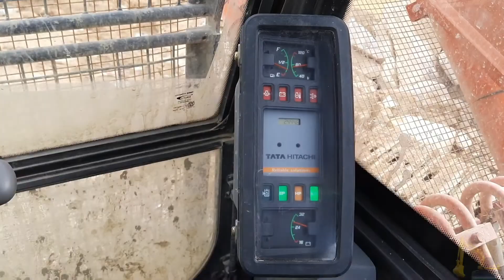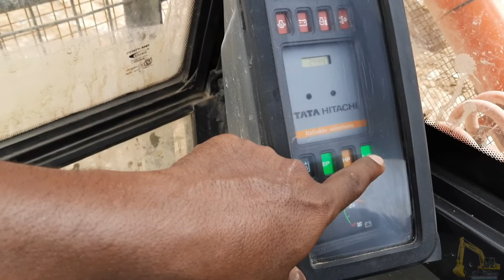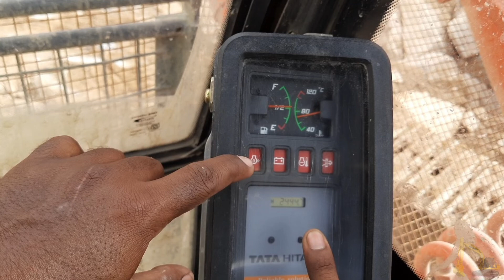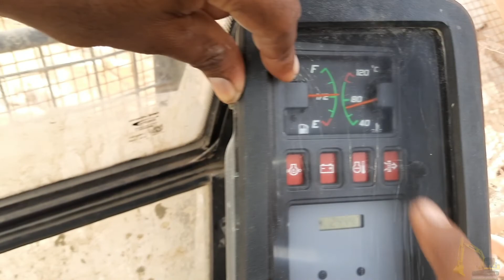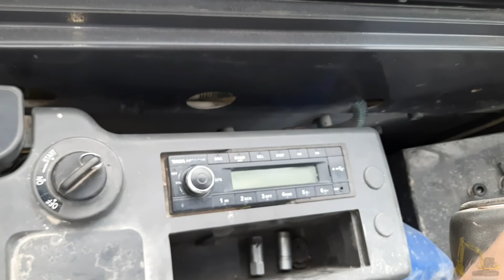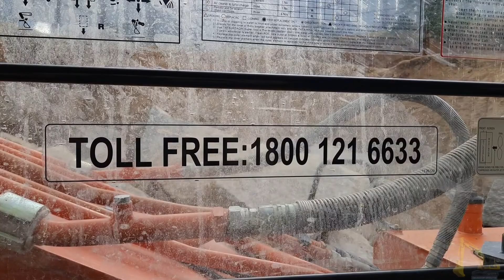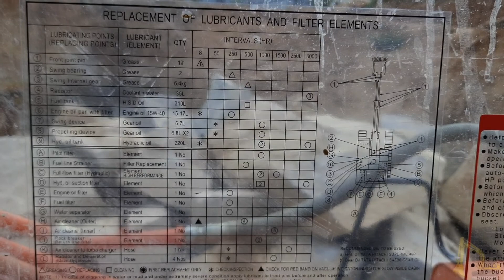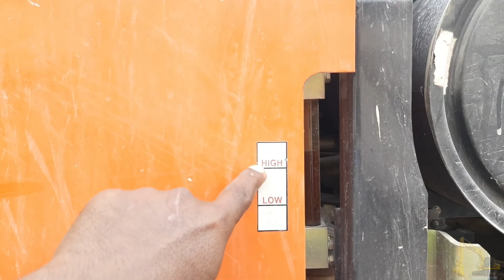TATA HITACHI Super Ex200Lc Review | TATA HITACHI Ex200Lc Full Video Review Telugu | Episode.28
TATAHITACHISUPEREX200LC full Video in Telugu Review
Telugu లో Excavator TATA HITACHI Ex200Lc
full Video చూడండి.

TATA HITACHI SUPER EX200LC maintenance details Video

Excavator operator: Nukam Saidulu
Cemara: Mohan Bade

KOMATSU PC210 MAINTENANCE DETAILS FULL VIDEO Telugu